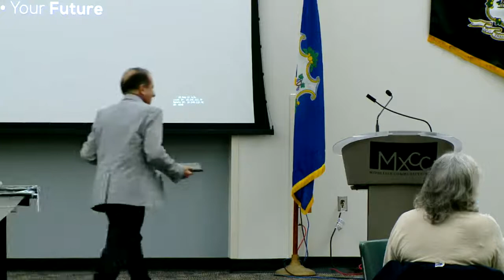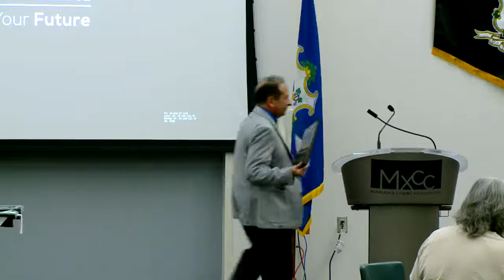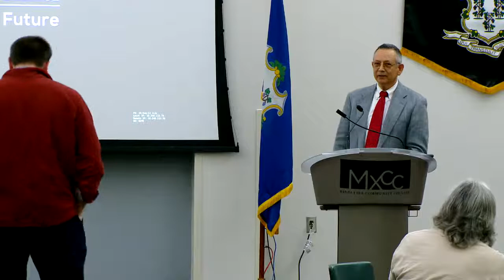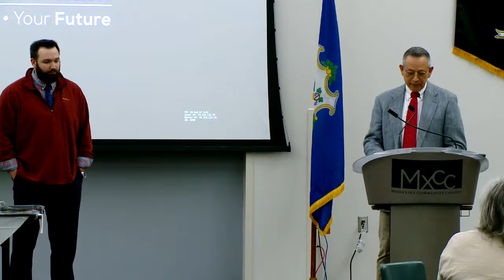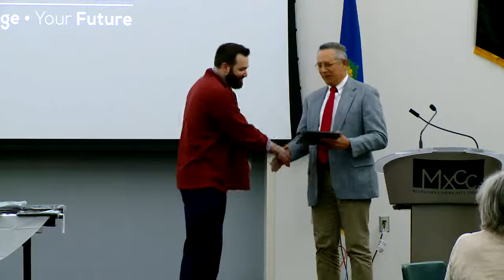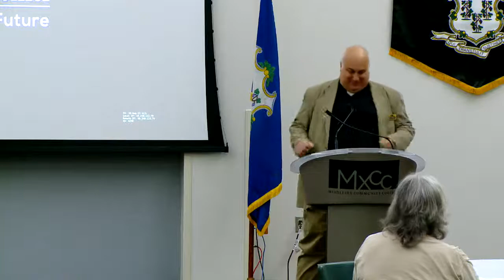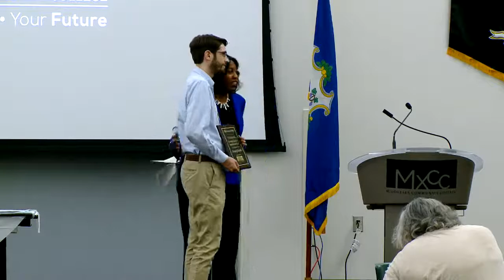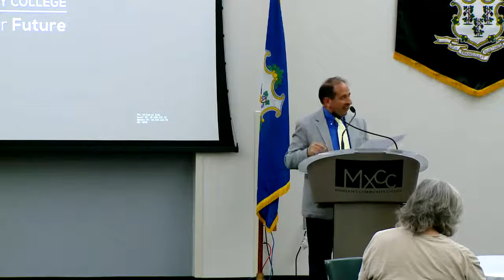MxCC Academic Awards